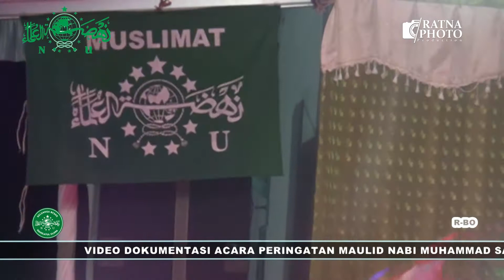YALAL WATON-SANTRI MUSHOLAH AT TA'LIM LIMPAS INDRAMAYU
Ratna photo studio